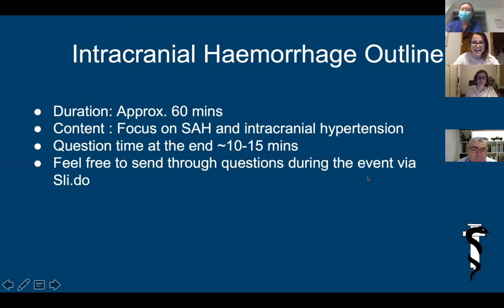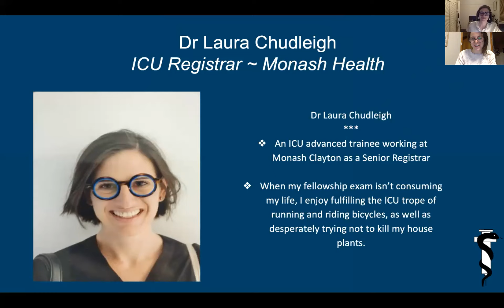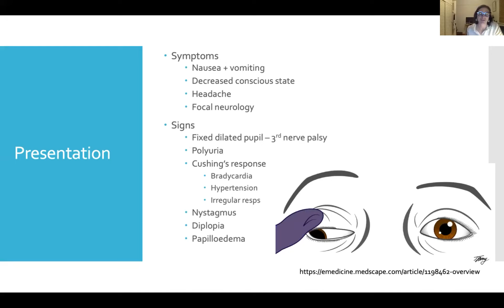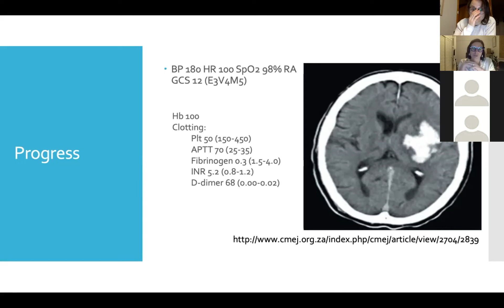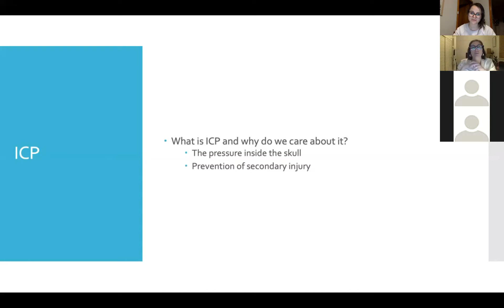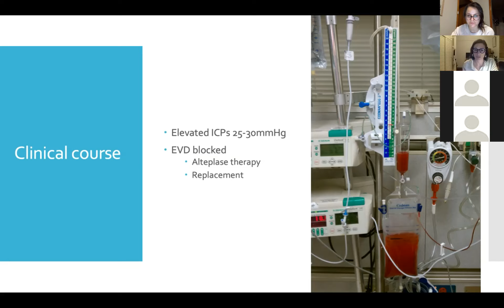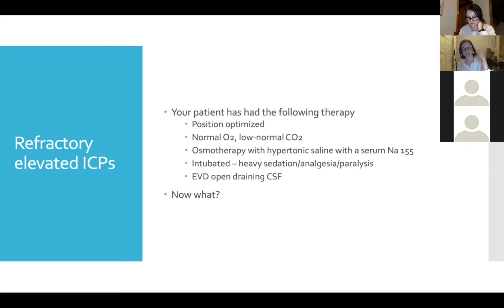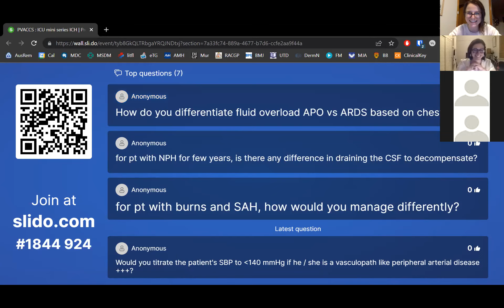PVACCS ICU Mini Series #5: Intracranial Haemorrhage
Recording for Event: June 14 2022 at 6:30 PM

Feel like when there is raised ICP in a patient, you start to think you've got a concussion and have no more knowledge? After this webinar, you'll be haemorrhaging out knowledge!
PVACCS will be going through intracranial haemorrhage, including causes, signs, symptoms, investigations and management.
As per usual in our ICU miniseries, we'll have case studies to work through!